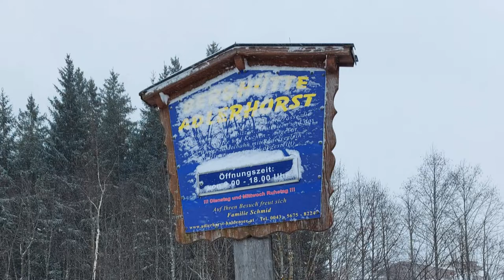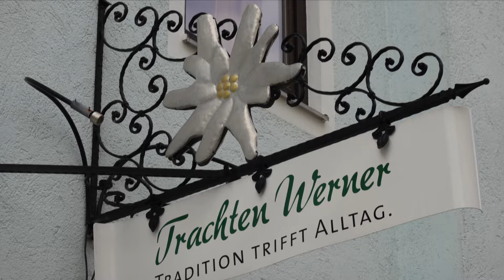Tannheimer Tal 2022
Das Video zeigt ein paar Eindrücke unseres Winterurlaubs 2022 im Tannheimer Tal mit einem Zwischenstop in Miltenberg